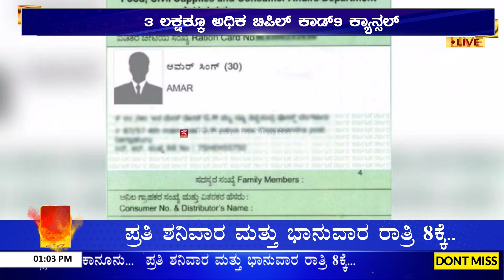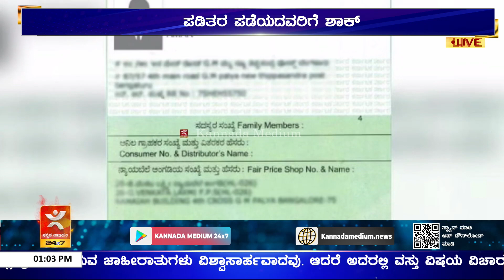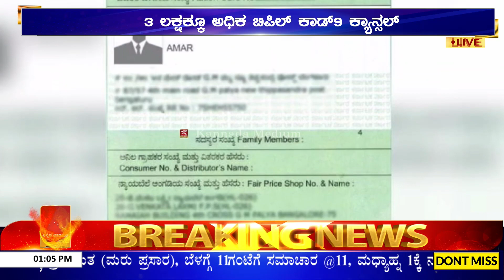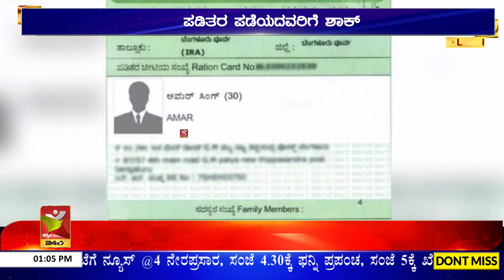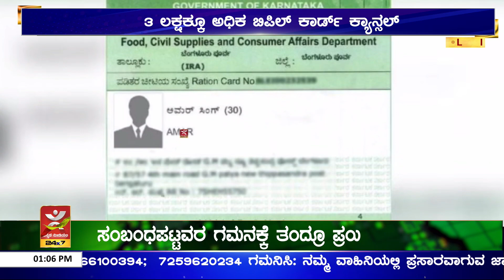6 ತಿಂಗಳಿನಿಂದ ಪಡಿತರ ಪಡೆಯದವರಿಗೆ ಶಾಕ್, 3 ಲಕ್ಷಕ್ಕೂ ಅಧಿಕ ಬಿಪಿಲ್ ಕಾರ್ಡ್ ಕ್ಯಾನ್ಸಲ್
೬ ತಿಂಗಳಿನಿಂದ ರೇಷನ್ ಪಡೆಯದ ೩ ಲಕ್ಷಕ್ಕೂ ಅಧಿಕ ಪಡಿತರ ಕಾಡ್೯ ಪತ್ತೆಯಾಗಿದ್ದು, ಇವುಗಳನ್ನು ರದ್ದುಪಡಿಸಲು ಸರಕಾರ ಮುಂದಾಗಿದೆ. ಮಹಿಳೆಯರಿಗೆ  ೨೦೦೦ ರೂ ನೀಡುವ ಗೃಹಲಕ್ಷ್ಮಿ ಹಾಗೂ ಅನ್ನಭಾಗ್ಯ ಯೋಜನೆಗೂ ಈ ಪಡಿತರ ಚೀಟಿಯೇ ಆಧಾರವಾಗಿದ್ದು, ಈ ನಿಯಮದನ್ವಯ ಗ್ಯಾರಂಟಿ ಯೋಜನೆಯ ಕೆಲ ಪಲಾನುಭವಿಗಳಿಗೂ ಸಂಕಷ್ಟ ಎದುರಾಗಲಿದೆ. ಇ ನಿಯಮ ಅಂತ್ಯೋದಯ, ಬಿಪಿಲ್ ಕಾಡ್೯ಗಳಿಗೂ ಅನ್ವಯಿಸುತ್ತದೆ. ಸುಮಾರು ೧,೨೭,೭೬,೧೧೬ ಬಿ,ಪಿ,ಲ್ ಅಂತ್ಯೋದಯ ಕಾಡ್೯ಗಳಿದ್ದು, ಇದರಡಿ  ೪,೩೭,೬೫,೧೨೮ ಕ್ಕೂ ಅಧಿಕ ಪಲಾನುಭವಿಗಳಿದ್ದಾರೆ. ಈ ಎರಡು ವಿಭಾಗದಲ್ಲಿ ೩ ಲಕ್ಷಕ್ಕೂ ಅಧಿಕ ಕಾಡ್೯ದಾರರು ೬ತಿಂಗಳಿನಿಂದ ರೇಷನ್ ಪಡೆದಿಲ್ಲ ಎಂಬ ಮಾಹಿತಿ ದತ್ತಾಂಶ ಸಂಗ್ರಹದಿಂದ ತಿಳಿದುಬಂದಿದೆ. ಇತ್ತೀಚಿನ ದಿನಗಳಲ್ಲಿ ಸಕಾ೯ರ ನೀಡುತ್ತಿರವ ಯೋಜನೆಗಳನ್ನು ಪಡೆಯಲು ಎಲ್ಲರೂ ಸಹ ಬಿಪಿಲ್ ಕಾಡ್೯ಗಳನ್ನು ಪಡೆದುಕೊಡಿದ್ದಾರೆ ಆದರೆ ಯಾರು ಸಹ ಸಕಾ೯ರ ನೀಡುತ್ತಿರುವ ರೇಷನ್ ಆನ್ನು ಪಡೆಯಲು ಮುಂದಾಗುತ್ತಿಲ್ಲ, ಅಂತಹವರಿಗೆ ಈಗ ಸಕಾ೯ರ ಜಾರಿಗೆ ತಂದಿರುವ ಹೊಸ ನಿಯಮ ಶಾಕ್ ನೀಡಿದೆ. ಅದೇನೆಂದರೆ ೬ ತಿಂಗಳಿನಿಂದ ರೇಷನ್ ಪಡೆಯದ ಪಡಿತರ ಕಾಡ್೯ಗಳನ್ನು ಸಕಾ೯ರ ರದ್ದುಮಾಡಲು ಮುಂದಾಗಿದೆ. ಈ ನಿಯಮದನ್ವಯ ೩,೪೭,೨೯೭ ಕಾಡ್೯ಗಳು ರದ್ದಾಗಲಿದ್ದು ಅದರಿಂದ ದೊರಕುವ ಹಲವು ಸೌಲಭ್ಯಗಳು ರದ್ದಾಗಲಿವೆ, ಪಡಿತರ ಚೀಟಿ ಇದ್ದರೂ ಆರೋಗ್ಯ ಸಂಭಂಧಿ ಶಸ್ತ್ರಚಿಕಿತ್ಸೆ ಹಾಗೂ ಇತರ ಯೋಜನೆಯ ಸೌಲಭ್ಯಗಳನ್ನು ಪಡೆದುಕೊಂಡಿದ್ದಾರೆ ಆದರೆ ಪಡಿತರ ಕಾಡ್೯ನಿಂದ ಸಿಗುವ ಆಹಾರ ಪದಾಥ೯ಗಳನ್ನು ಪಡೆದುಕೊಂಡಿಲ್ಲ ಅಂತಹವರಿಗೆ ಇನ್ನುಮುಂದೆ ರೇಷನ್ ಕಾಡ್೯ಮೂಲಕ ದೊರೆಯುವ ಸೌಲಭ್ಯಗಳನ್ನು ಸಹ ಸ್ಥಗಿತಗೊಳಿಸಲು ಸಕಾ೯ರ ಮುಂದಾಗಿದೆ.